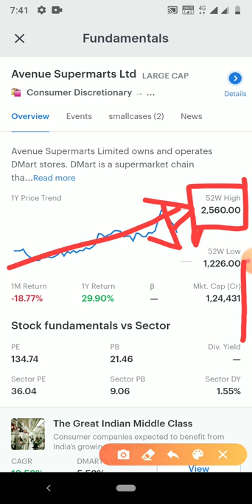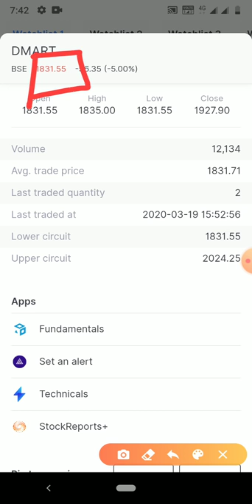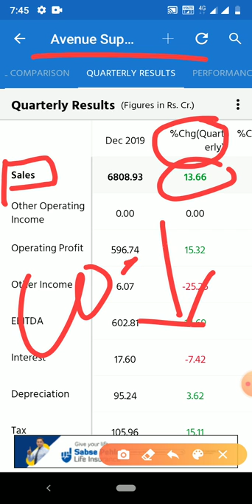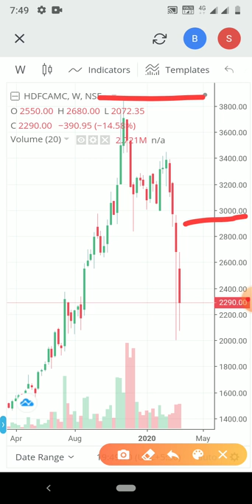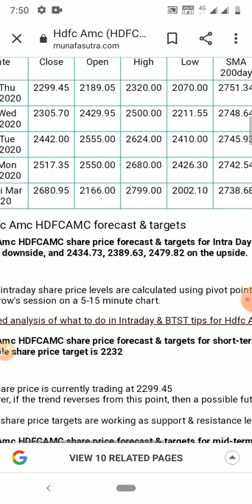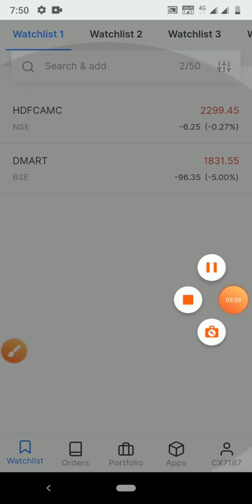डेली ₹100 से ज्यादा गिरावट जो डर था उससे भी बड़ी समस्या ( HDFC AMC) D mart